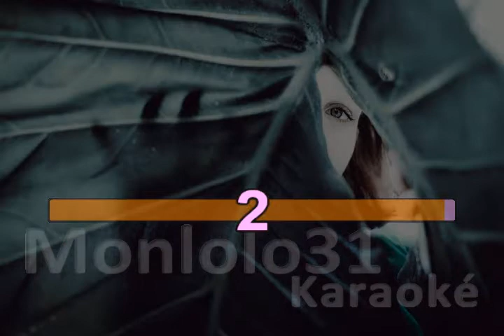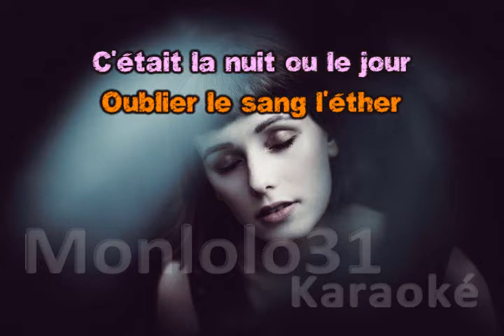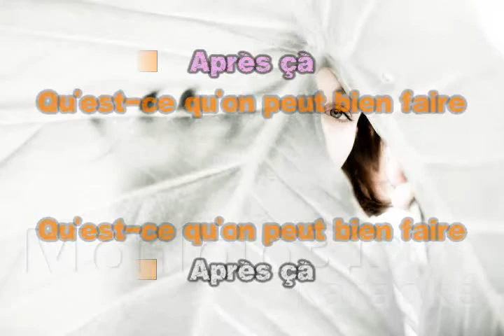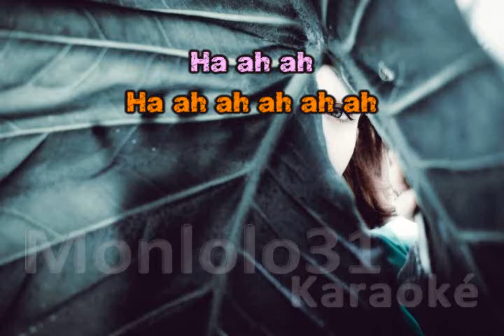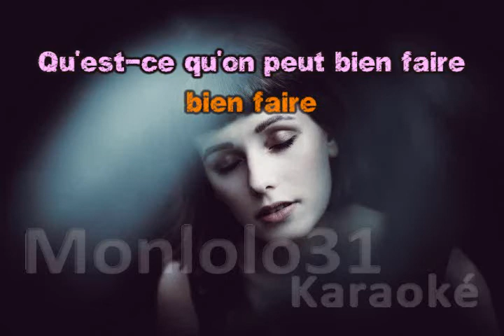L'Héritage Goldman - juste après (Marghe & Mentissa & Cyprien)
L'Héritage Goldman - juste après (Marghe & Mentissa & Cyprien) - Karaoké